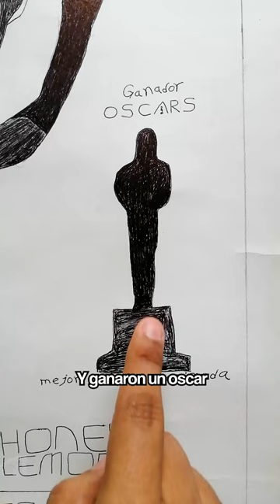Rehaciendo dibujos de mi infancia parte 2😉🎨